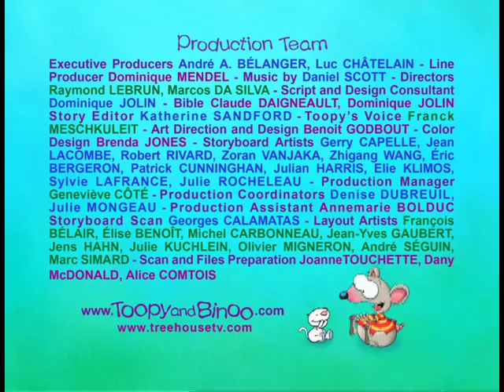Toopy y Binoo - Copos de nieve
Toopy y Binoo alimentan a su hombre de nieve.
Segmento 58